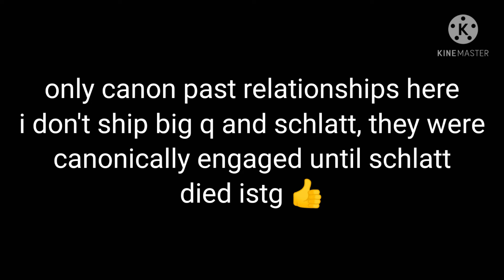i am ready for people to come after me woooo (dsmp #2-3)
i dont want to pull a quackity and beg you guys to give me ask or dares